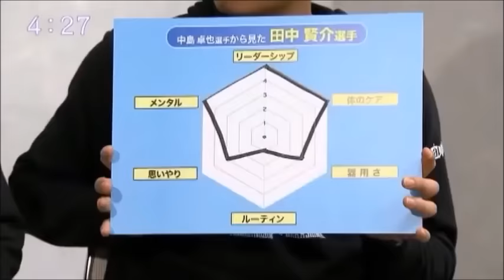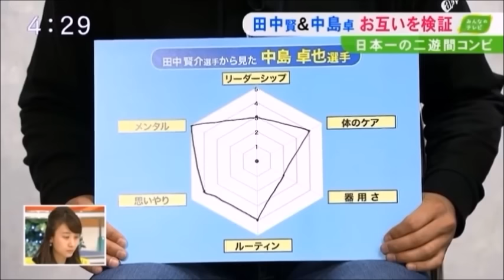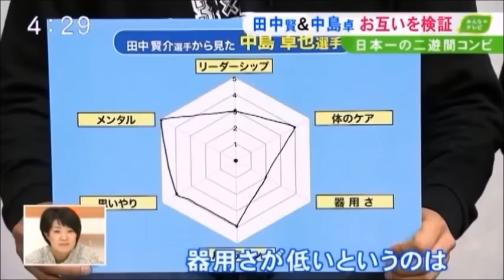日本一の二遊間がお互いを徹底検証！田中＆中島